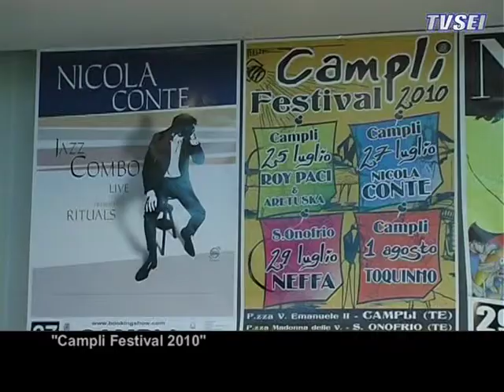Campli Festival 2010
Torna in provincia di Teramo il Campli festival, quattro serate con artisti di primo piano del panorama musicale nazionale ed internazionale